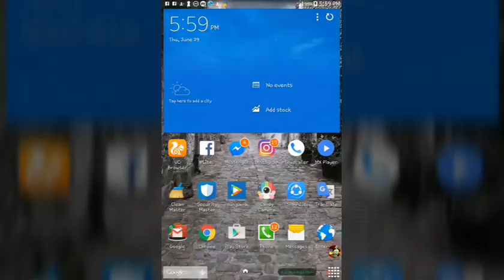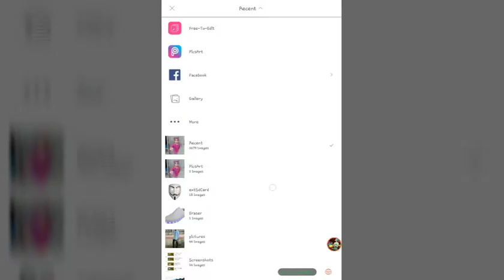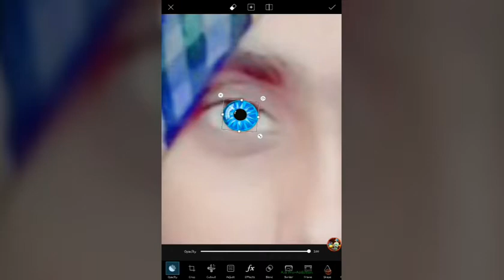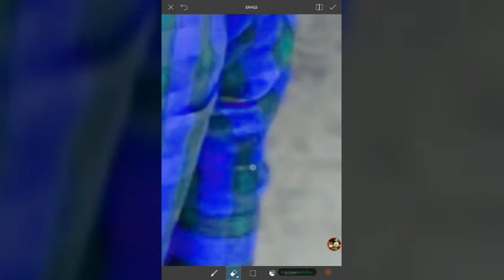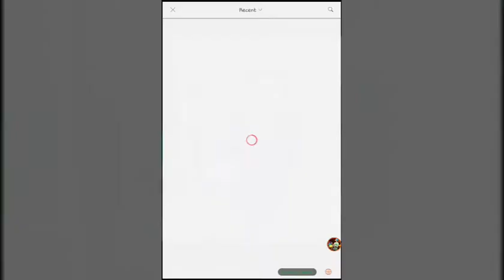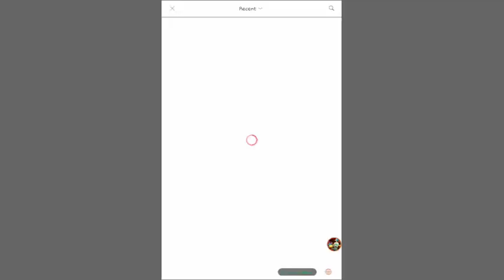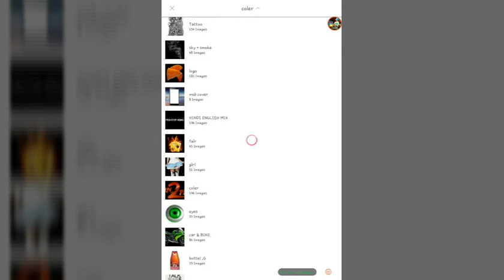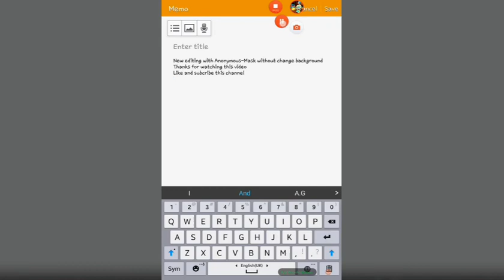New Editing With Anonymous(Guy Fawkes )-Mask Without Changed The Background In *PicsArt*[Tutorial]#6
Thank You!! For Watching to all My Friend👍👍
I Hope you learned something by watching this video!!!
You See More Video of Editing, Photography And Much More!!!

If you have Any Problems, then you can Message In This Link:-